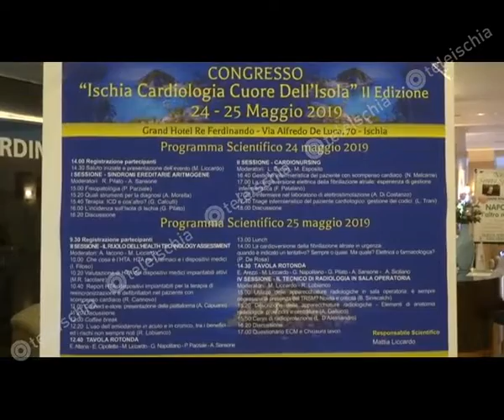"Cardiologia cuore dell'isola", due giorni di confronto ad Ischia